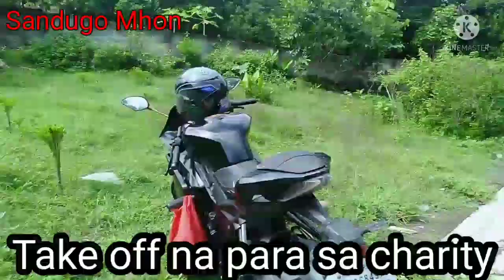ZEP Laguna Saints Charity part 3